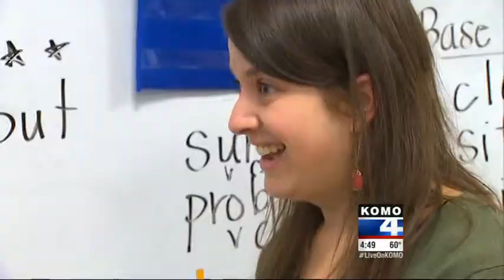Teacher of the Week-Clover Creek Elementary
STAR 101.5 Teacher of the Week from 04.11